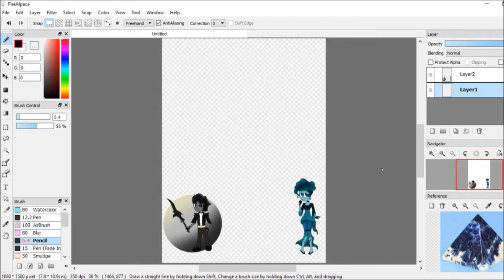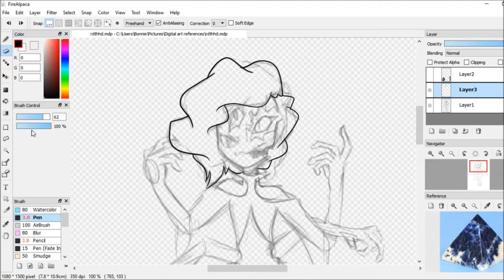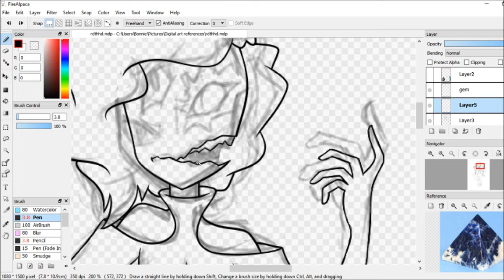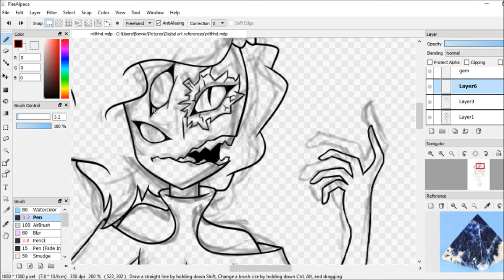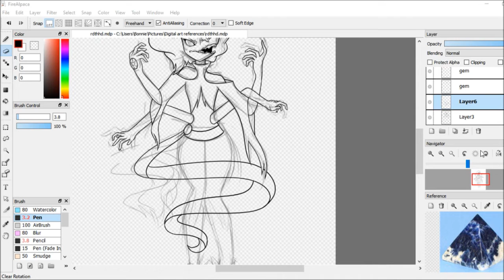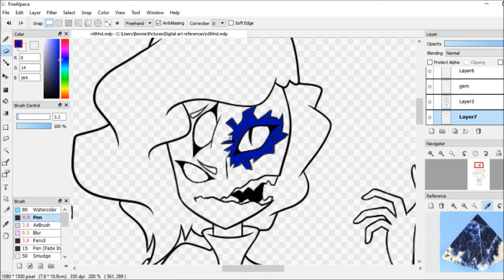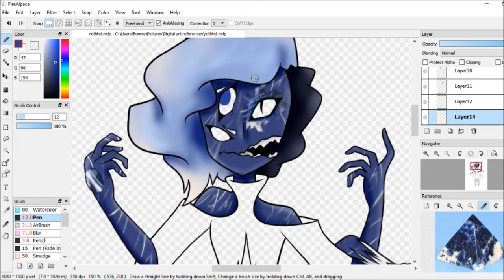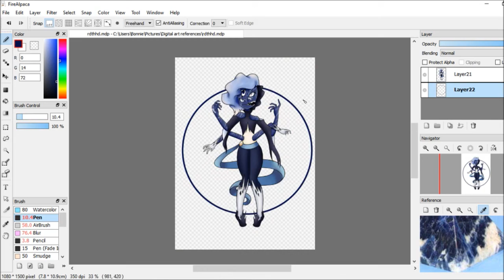Speedpaint : Steven Universe : Sodalite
The fusion of Aquamarine (me) and Morion (Alex), not exactly the most stable fusion.

Songs :

Skillet - Awake and Alive
Amber - Borders